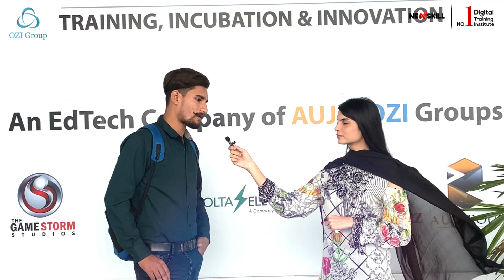𝐒𝐓𝐔𝐃𝐄𝐍𝐓 𝐑𝐄𝐕𝐈𝐄𝐖 - 𝐕𝐈𝐃𝐄𝐎 𝐄𝐃𝐈𝐓𝐈𝐍𝐆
Here's the review of our "𝐕𝐈𝐃𝐄𝐎 𝐄𝐃𝐈𝐓𝐈𝐍𝐆 "
Watch Out how was his journey at NeXskill
 For Registration, Please Visit below Link & Fill the form:
Register now and be productive !

Or contact here for registration: 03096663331:: 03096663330 :: 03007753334